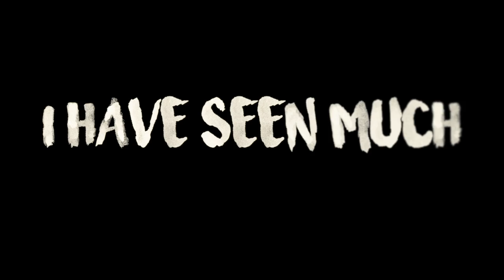NARUTO OST guitar cover - I Have Seen Much + TAB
Some time has passed from my last video! I've been working on a couple of themes, this is the first one.
It always plays with Obito's memory of Rin and it's quite sad... Hope you enjoy "I Have Seen much"!